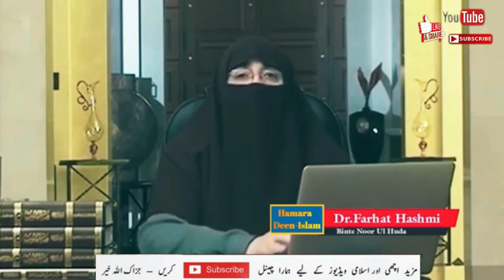Shaban or Ramadan ki wo Ebadat Jo ALLAH Ko bht Pasand Ha||By Islamic Scholar Dr Farhat Hashmi Sahiba